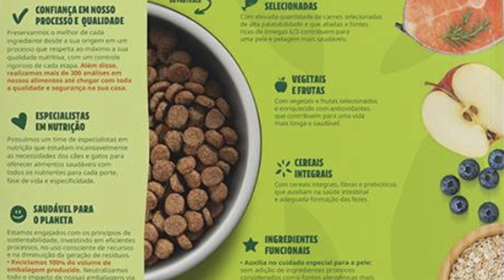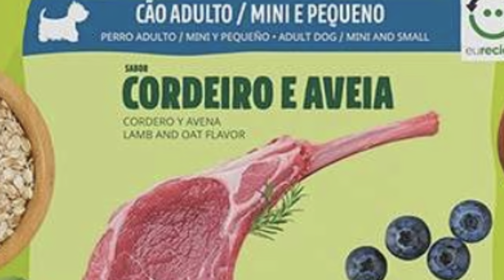2 rações ACABAM ✅COCEIRA ✅ALERGIA ✅QUEDA DE PELO!!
2 rações ACABAM ✅COCEIRA ✅ALERGIA ✅QUEDA DE PELO!! Nesse video eu falo sobre ração para cachorro e comento 2 rações para cachorro que ajudam a acabar com coceira em cães, queda de pelo em cães e alergia em cachorro.

👉 COMPRAR CURSOS